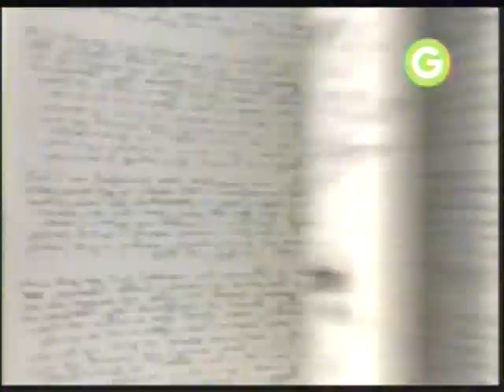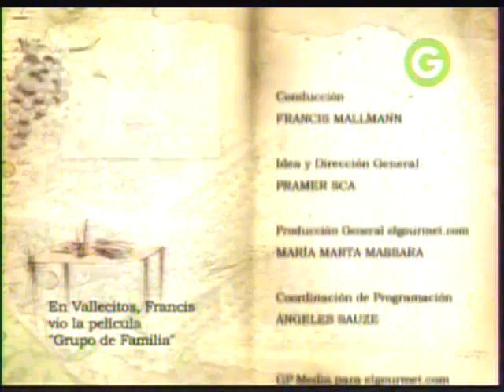2 - Francis Mallmann - Un lugar en Mendoza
Polenta con hongos y hongos salteados.